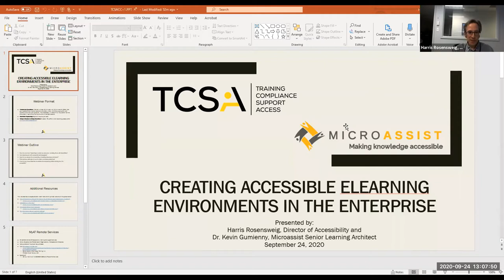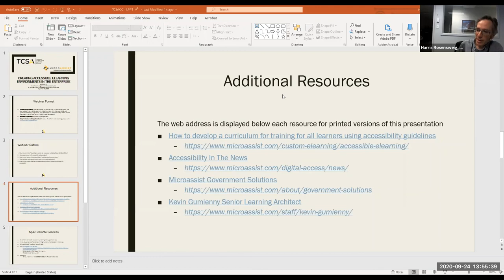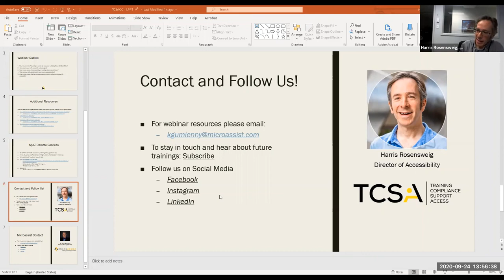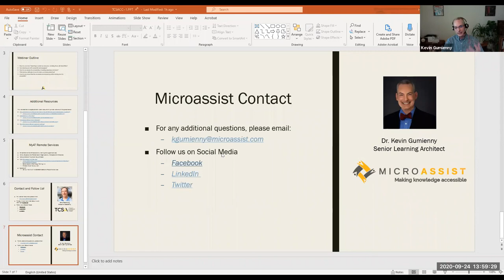Creating Accessible Elearning Environments in the Enterprise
In the enterprise, learning through digital tools and platforms has been the norm for many years.  Organizations are using a variety of tools from PowerPoint to specialized development applications to learning management systems for building e-learning modules and providing instruction.  These tools, the curriculum created from them, and supporting documentation are subject to Section 508 of the Rehabilitation Act and the Web Content Accessibility Guidelines (WCAG) and ADA Title II under “effective communication.”  On a broader level, the challenge for the enterprise is ensuring their curriculum is accessible to all employees—including persons using Assistive Technology.  These challenges can be overcome through careful planning and considering best practices in accessible design when creating new online training or remediating existing curriculum.

In this webinar, TCSAccess’ Director of Accessibility, Harris Rosensweig, and Microassist’s Senior Learning Architect, Dr. Kevin Gumienny, will address best practices in creating and remediating e-learning content in the enterprise to ensure equal access for all employees.

The following topics will be discussed:

How do you know if elearning is usable by everyone, including those with disabilities?
Can elearning be both accessible and engaging?
How do you assess the accessibility of existing elearning curriculum?
What are key attributes to look for when purchasing elearning?
How do you ensure that the documents accompanying online training are fully accessible?
TCSAccess is providing this webinar free of charge, as we are dedicated to the advancement of equal access and empowerment of persons with disabilities through the provision of tools and solutions aimed at fostering independence and productivity.